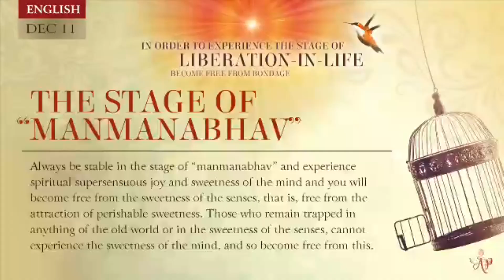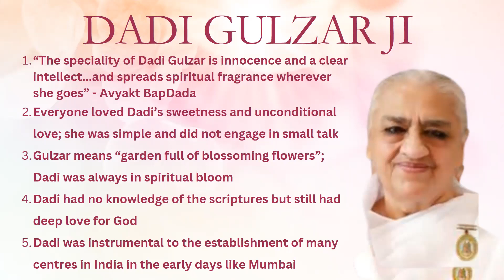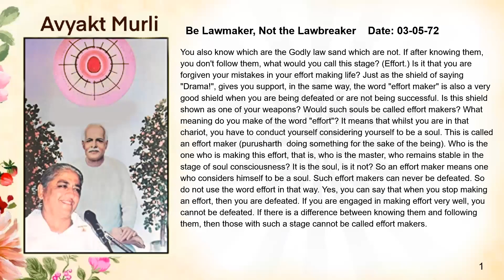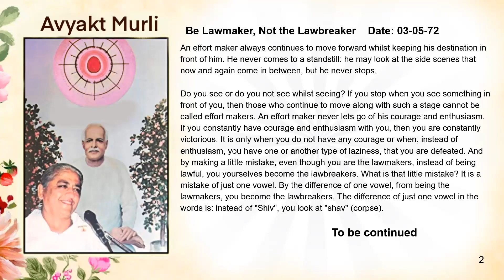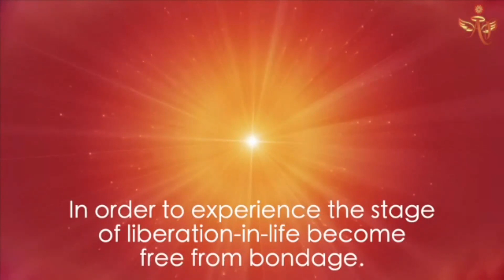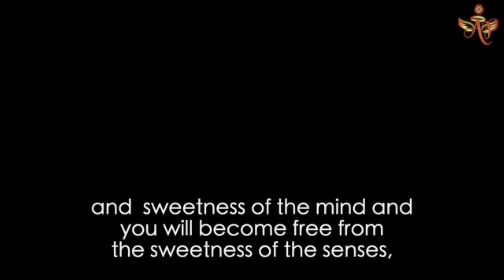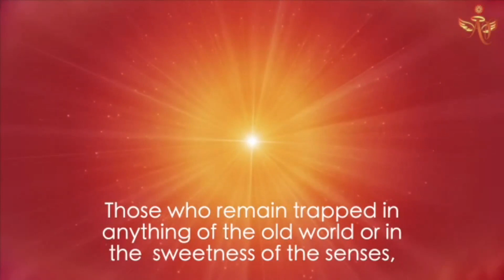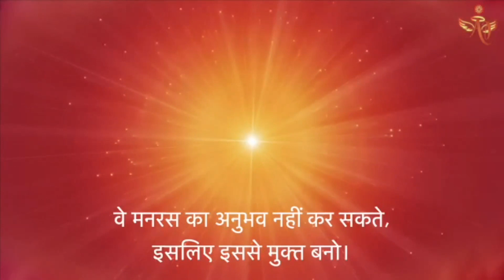Spanish December 10, 2023 Mohini Didi The stage of ''manmanabhav'' #10